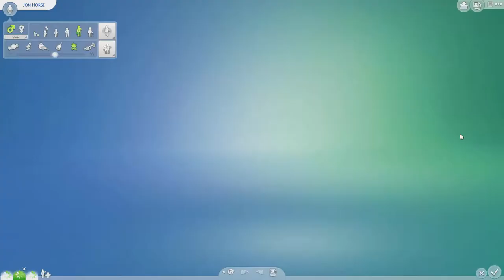Let's Play Sims 4 - Challenge wonder child - #05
Épisode 5 du  Wonder child challenge, Andrea devient enfin bambin et la course aux compétences commence !!

ps ; Désolée pour le son pas terrible, je vais corriger ça dans la prochaine vidéo promis :p